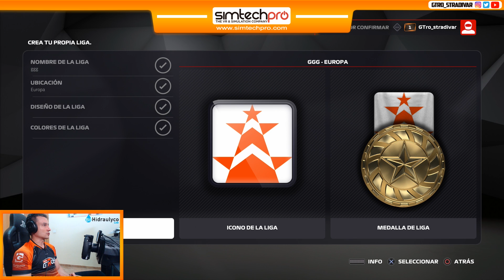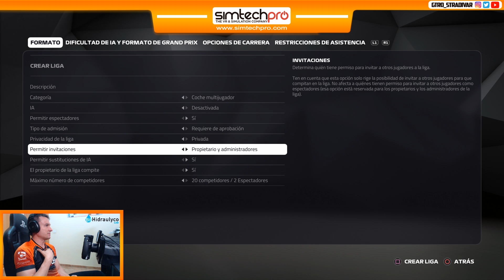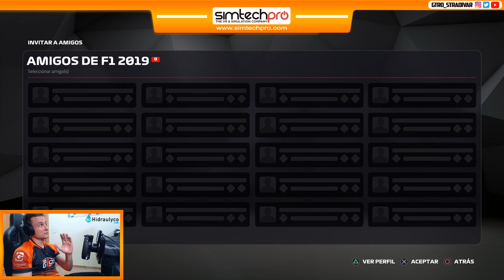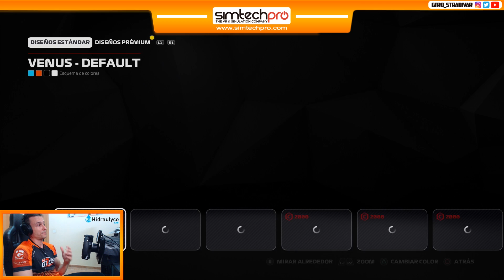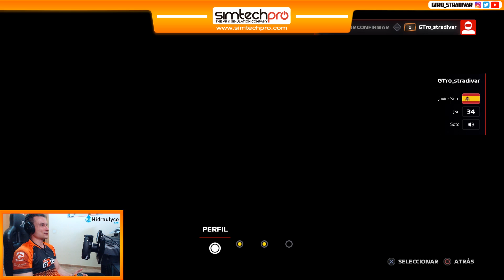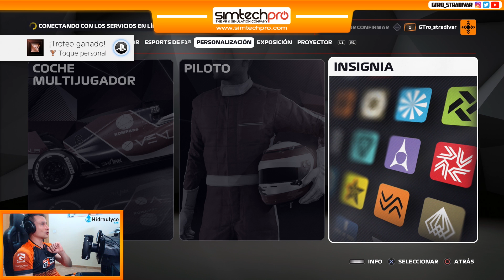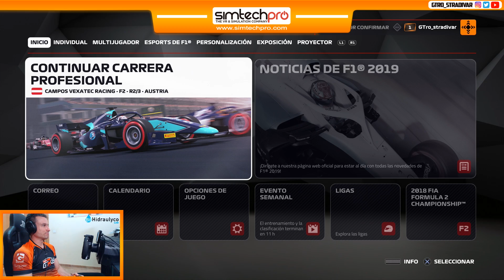F1 2019 | IMPORTANTES NOVEDADES MULTIJUGADOR + CONTENIDO LEGENDS EDITION | GTro_stradivar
F1 2019 Codemasters (Playstation 4) - Estas son las novedades en el modo online y el contenido de la Legends Edition